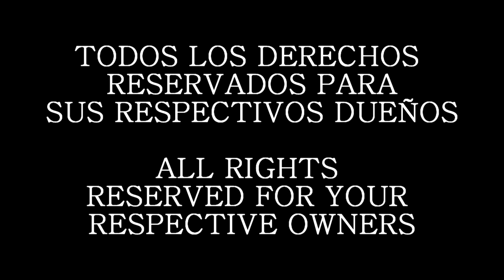Spider-Man 2 Teaser Fandub Latino (damisaiyan)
Espero les agrade esta interpretación que realice con mucho empeño para traérselas a ustedes.

¡¡¡IMPORTANTE!!!

FANDOBLAJE. NO OFICIAL. SOLO PARA FANS HECHO POR FANS PARA FANS SIN FINES DE LUCRO TODOS LOS DERECHOS SON DE SUS RESPECTIVOS DUEÑOS FANDUB HECHO SOLO POR DIVERSION

¡¡¡IMPORTANT!!!